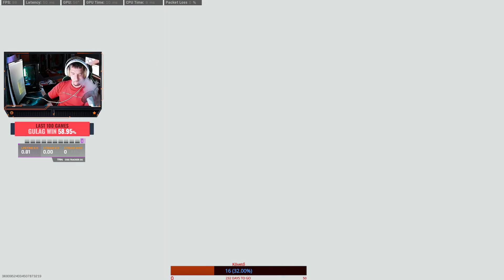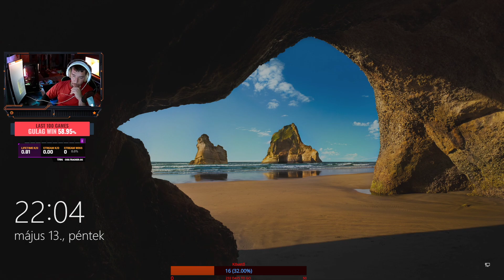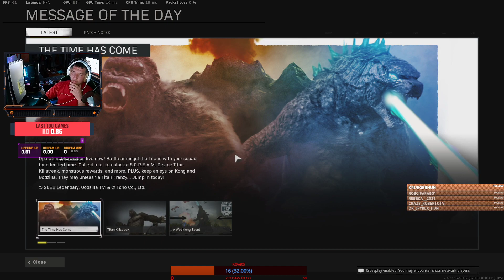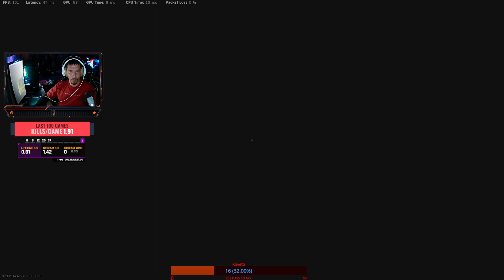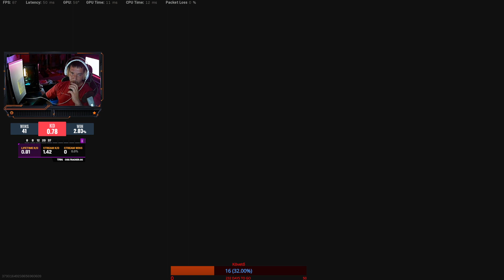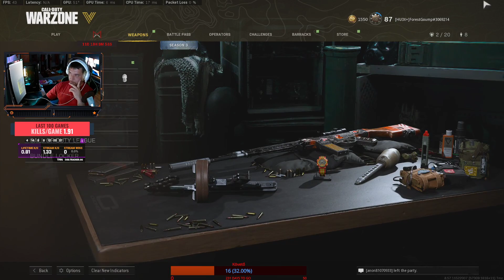Hajsza a győzelemért! A BBGump BT újra akcióban...! New Event!18+! 👌✌😁😁😂🐱‍���